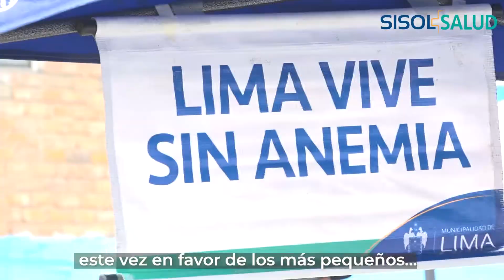Sisol Salud realizó descarte de anemia a niños y niñas del distrito de San Miguel.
Sisol Salud, a través de LimaTeCuida, realizó descarte de anemia a más de 300 niños y niñas del distrito de San Miguel.